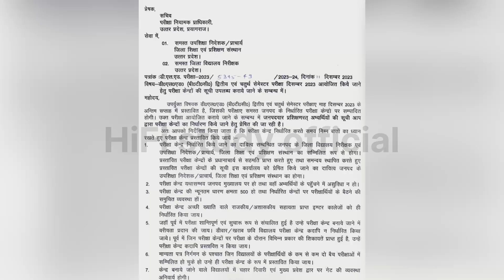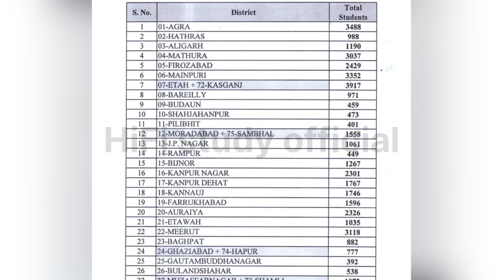DELED Exam 2023 | DELED 2nd Semester exam 2023 | Deled 4th Semester Exam | परीक्षा केंद्रों की सूची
Cover Topic -

deled 4th semester exam date 2022 back paper
deled 4th semester exam
deled 4th semester exam date
2019 batch
d.el.ed 4th semester exam date
deled 2019 batch 4th semester exam
up deled 4th sem exam date 2022
deled fourth semester exam date
deled 4 sem exam date 2022
deled 2nd semester exam date
2023 bihar